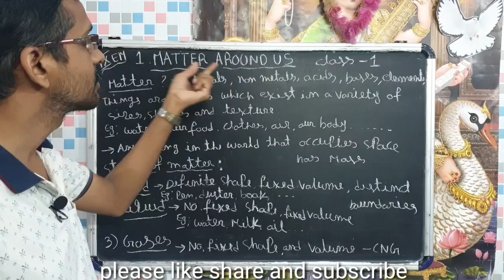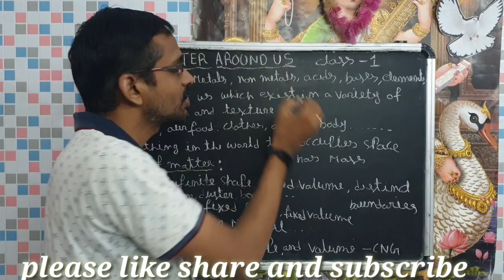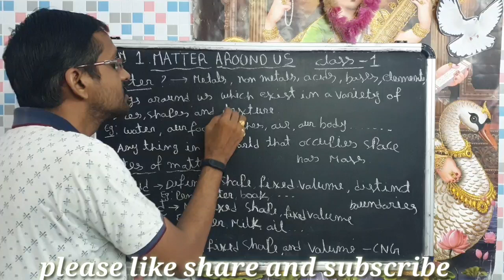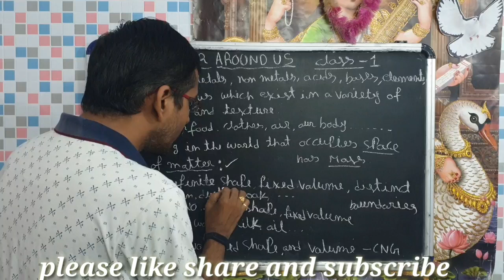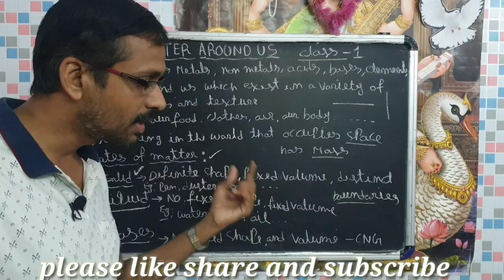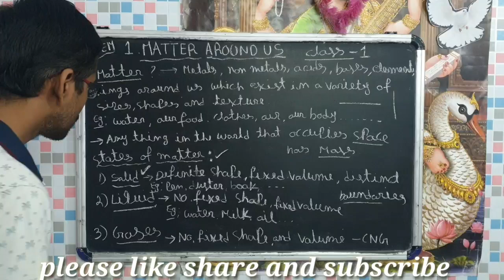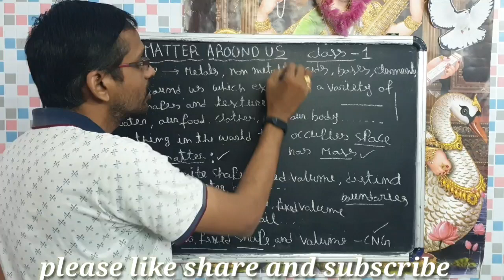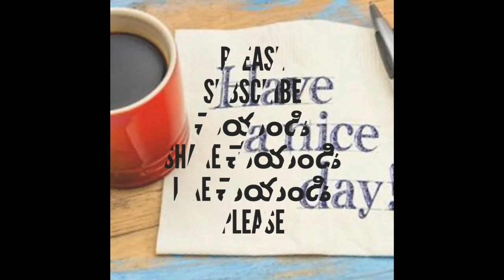9th class physics class 1(EM) | Matter around us - 1